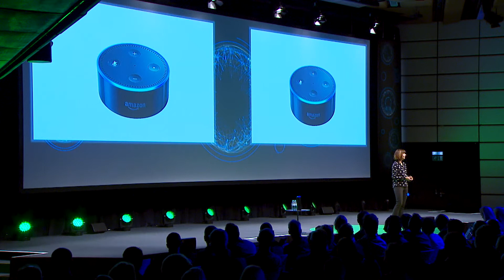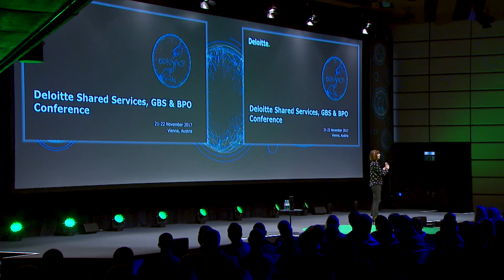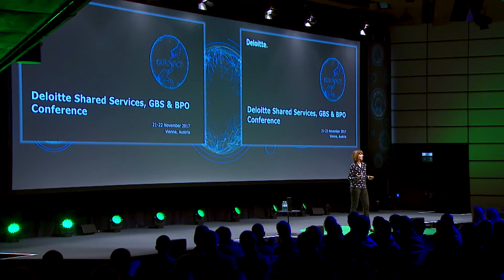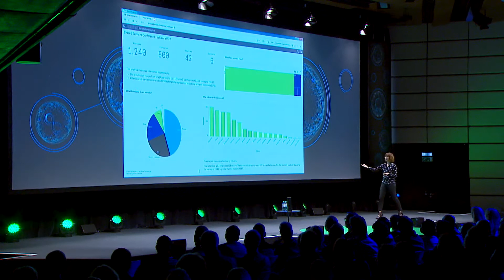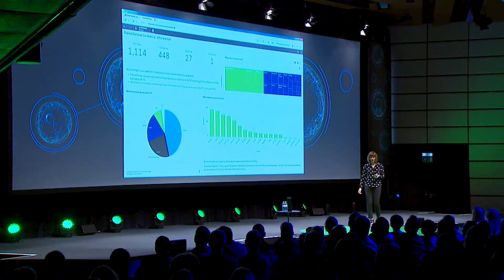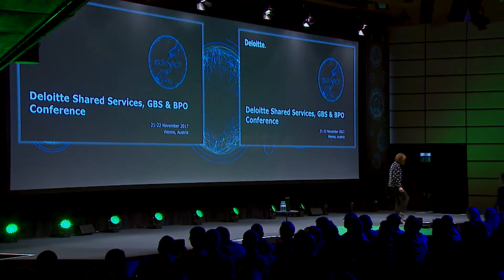Emma Lawson opens day two of the Shared Services Conference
Emma Lawson, Co-chair of the Annual Deloitte Shared Services, GBS and BPO conference 2017, opens day two of the conference with another robot!